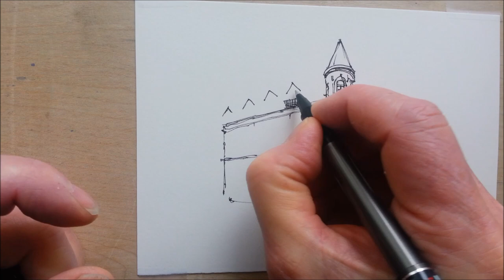Line and Wash Watercolor Demonstration. Flatiron Building. Just 3 colors. Peter Sheeler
The Gooderham building is an historic landmark in Toronto. We walked by it many times during the month of December, but it never got warm enough to sketch it on location. This sketch was done from my cellphone.

MATERIALS:

PEN: The Uni-ball deluxe micro roller ball pen .5mm nib. These pens are extremely waterproof on my papers and can be painted over immediately. The roller ball is almost indestructable and claims to be archival.
I love the Pigma Micron pens. Unfortunately, I'm so heavy handed that I destroy the felt nibs in less than an hour of sketching. If you're using Pigma pens, without this issue, I recommend you stick with them.

PAPER: My papers of choice include Arches 140lb Hot press and Cold press paper and Strathmore 500 series Sketchbooks. All are 100% cotton rag.

PAINT: Winsor Newton- Burnt Sienna, Ultramarine, Sap Green.

BRUSH: A Sakura medium size waterbrush. This brush has a reservoir
in the handle. With a squeeze you can apply water to activate paints or clean the brush. Takes some practice to control the flow.